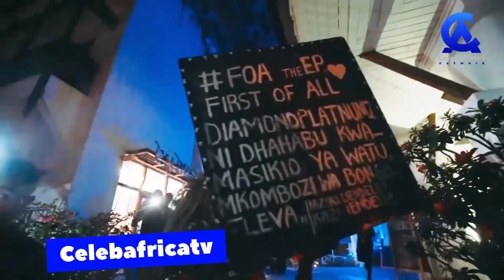MUONEKANO MPYA DIAMOND,WAWASHANGAZA MASHABIKI,ANYOA KIPARA.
📺CELEB AFRICA TV 📺
US-based Digital Outlet with Podcast & YouTube contents to update the Swahili speaking & Diaspora around the World